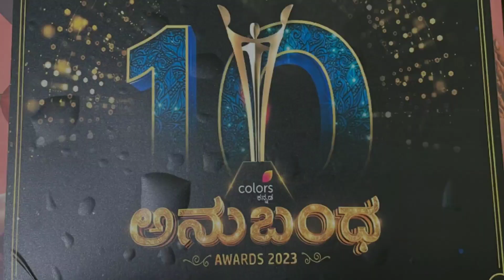Anubanda awards 2023 | ಕಲರ್ಸ ಕನ್ನಡ ಅನುಬಂಧ ಅವಾರ್ಡ್ 2023 ಯಾವಾಗ ಗೊತ್ತಾ??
Colors Kannada Anubanda awards 2023 | Anubanda awards 2023 full details